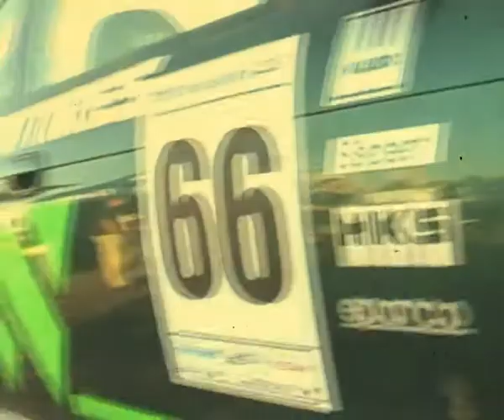Promo Tomasz Chwastek